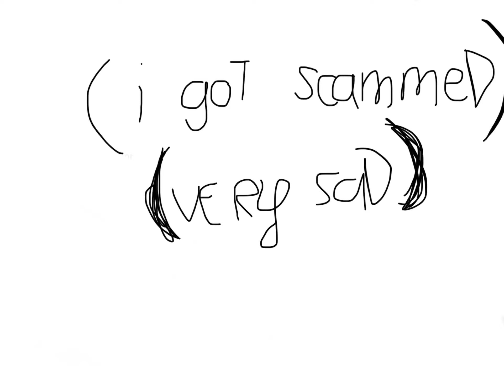I got scammed (very sad) *ninja legends*